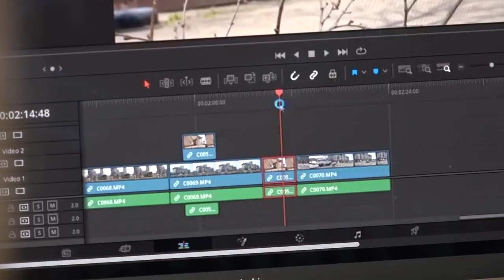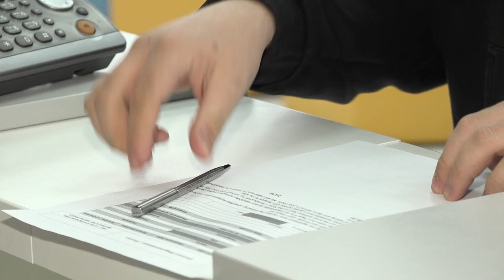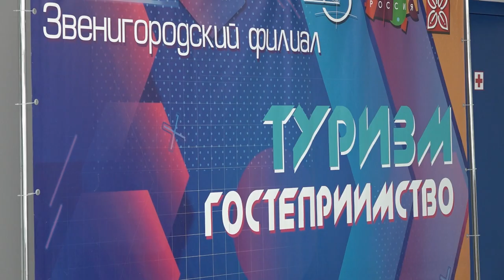Алиса- гид из Звенигорода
В пятый раз прошел конкурс Русского географического общества лучших гидов страны до 18 лет. 2-е место заняла девушка из Звенигорода - Алиса Доронина. Подробности в материале Карины Еряшевой